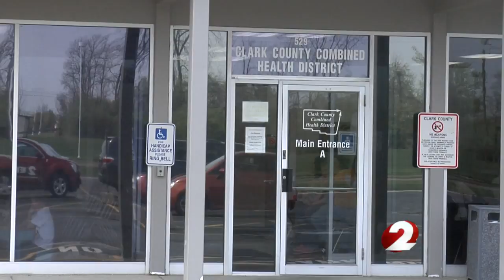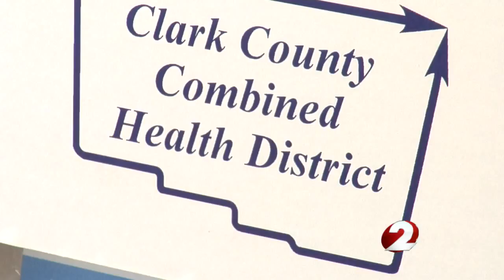Dairy calves to blame for intestinal illness outbreak